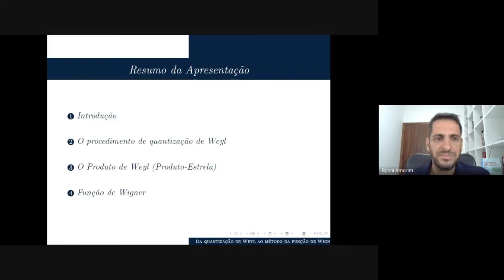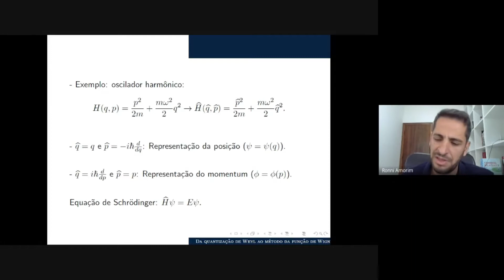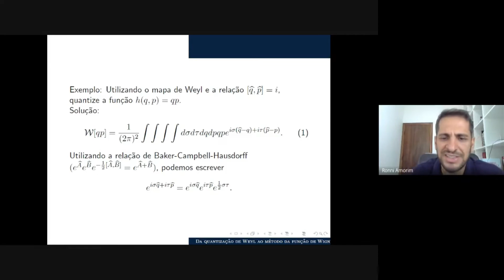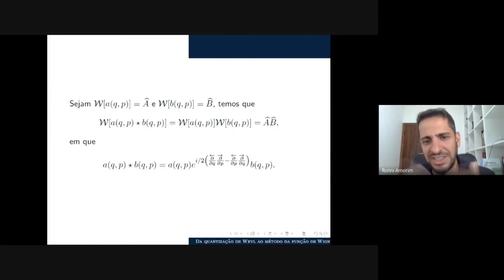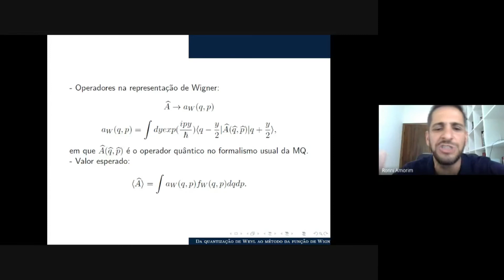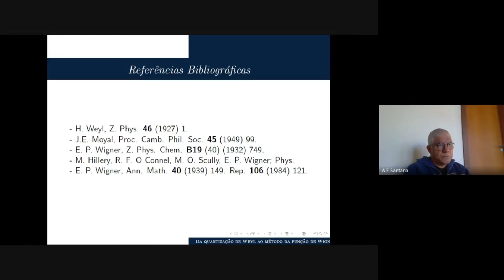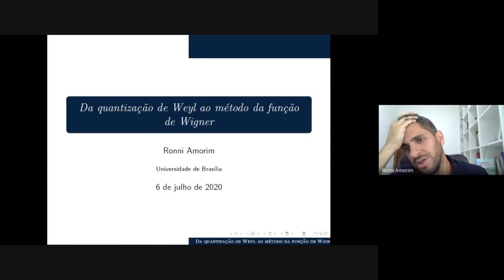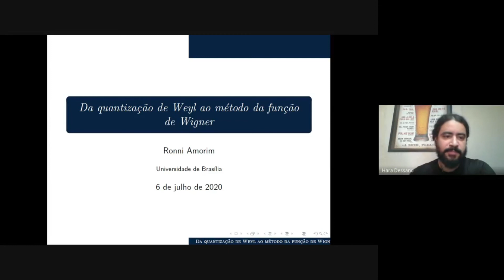Quantização de Weyl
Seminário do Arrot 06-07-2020